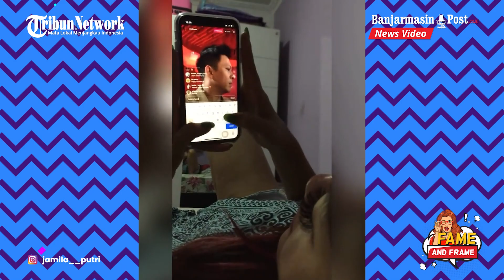Komentar 'Nakal' Artis Dangdut Putri Jamila di Instagram Ariel NOAH Bikin Heboh - Fame & Frame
BANJARMASINPOST.CO.ID - Pesona musisi Ariel NOAH memang tak ada matinya. Lihat saja, BCL, Luna Maya dan Dina Lorenza sempat dikaitkan dengannya.

Bahkan, ada artis dangdut yang selalu halu dengan Ariel NOAH.

Ya, dia adalah Putri Jamila yang pernah memajang foto pernikahan halu dengan Ariel NOAH.